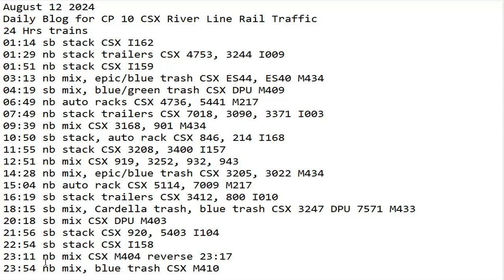August 12 2024 BigTrains.TV CP 10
24 Hrs trains
01:14 sb stack CSX I162
01:29 nb stack trailers CSX 4753, 3244 I009
01:51 nb stack CSX I159
03:13 nb mix, epic/blue trash CSX ES44, ES40 M434
04:19 sb mix, blue/green trash CSX DPU M409
06:49 nb auto racks CSX 4736, 5441 M217
07:49 nb stack trailers CSX 7018, 3090, 3371 I003
09:39 nb mix CSX 3168, 901 M434
10:50 sb stack, auto rack CSX 846, 214 I168
11:55 nb stack CSX 3208, 3400 I157
12:51 nb mix CSX 919, 3252, 932, 943
14:28 nb mix, epic/blue trash CSX 3205, 3022 M434
15:04 nb auto rack CSX 5114, 7009 M217
16:19 sb stack trailers CSX 3412, 800 I010
18:15 sb mix, Cardella trash, blue trash CSX 3247 DPU 7571 M433
20:18 sb mix CSX DPU M403
21:56 sb stack CSX 920, 5403 I104
22:54 sb stack CSX I158
23:11 nb mix CSX M404 reverse 23:17
23:54 nb mix, blue trash CSX M410